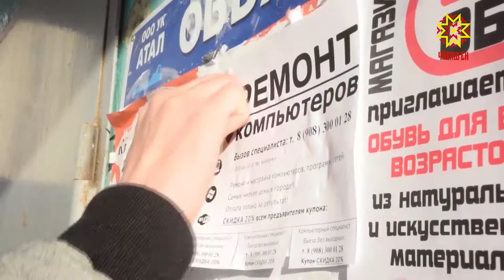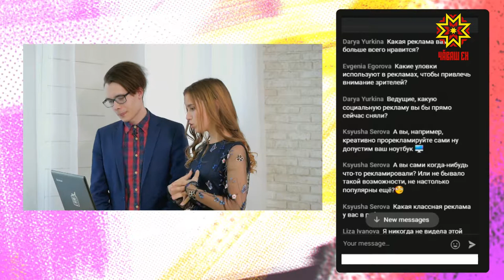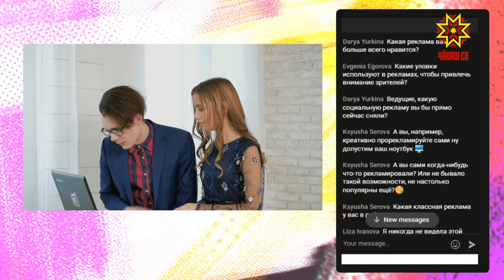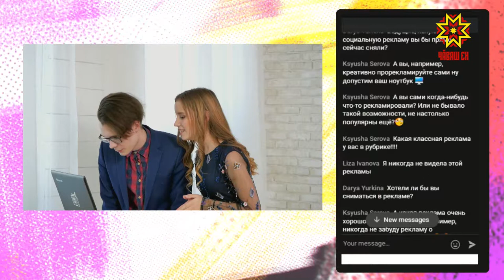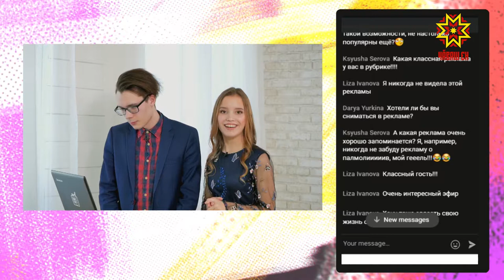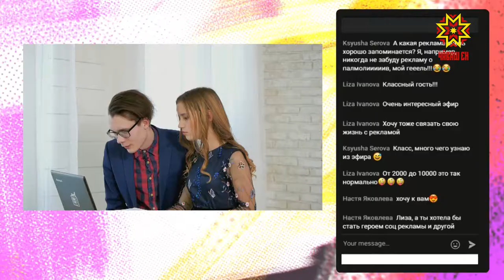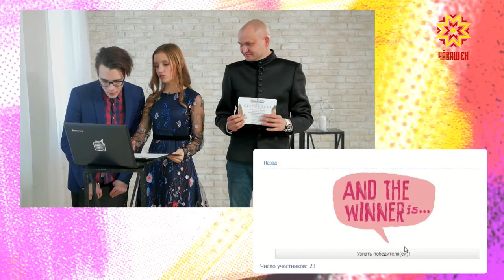Отдыхайп. Выпуск 22.04.2019